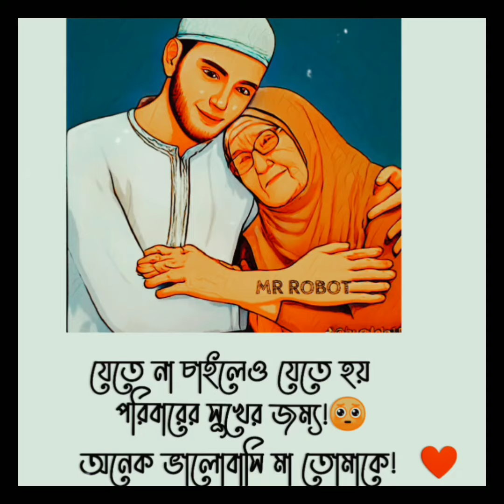মা আই লাভ ইউ I love you Ma ❤️😥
মা
 মাকে  নিয়ে কথা বলতে গেলেই আমাদের  দু-চোখ ভরে পানি চলে আসে। মায়ের মত আপন বলতে পৃথিবীতে আর কেউ নেই পৃথিবীতে যত সম্পর্ক আছে সব সম্পর্কের ঊর্ধ্বে হচ্ছে মা সন্তানের সম্পর্ক। মা তার সন্তানকে পৃথিবীতে নিয়ে আসা থেকে শুরু করে লালন পালন সবকিছুই করে থাকে, মা একমাত্র ব্যক্তি যে কোন স্বার্থ ছাড়া তার সন্তানকে সারাটি জীবন আগলে রাখে পৃথিবীতে সবচাইতে নিঃস্বার্থ ব্যক্তি হচ্ছে নিজের আপন মা।